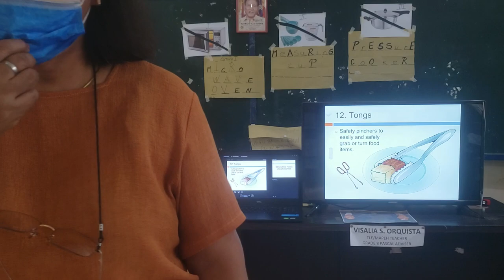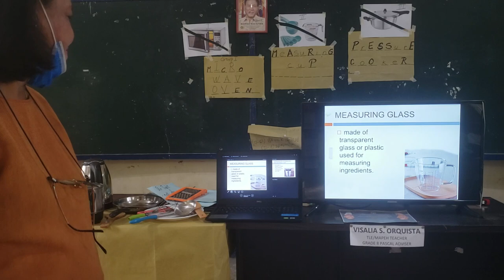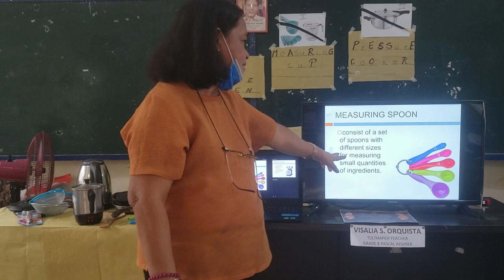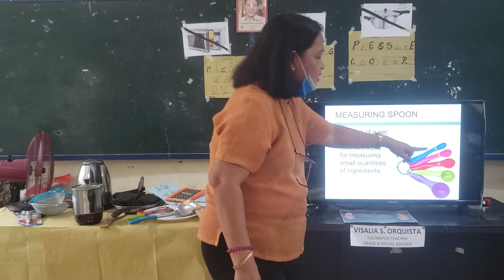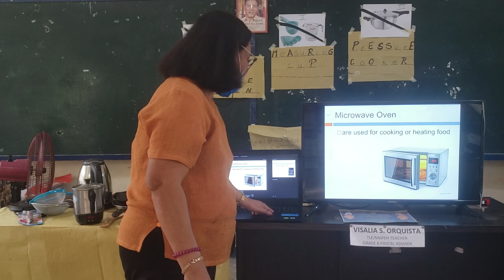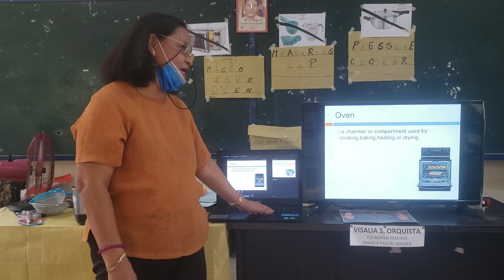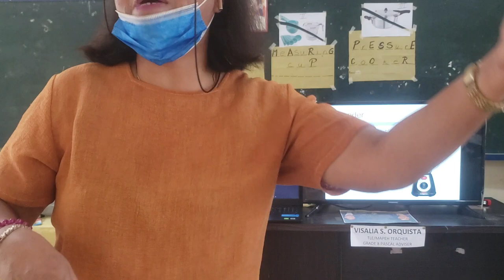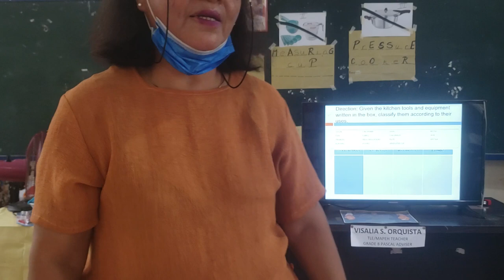COT 2 V O